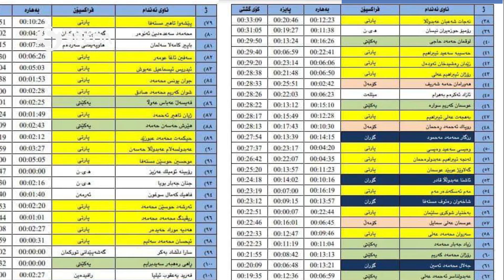فراکسیونا یەکگرتوو ل پەرلەمانێ کوردستانێ چەندین قوربانی داینە ژ پێخەمەت خزمەتا هەولاتیان